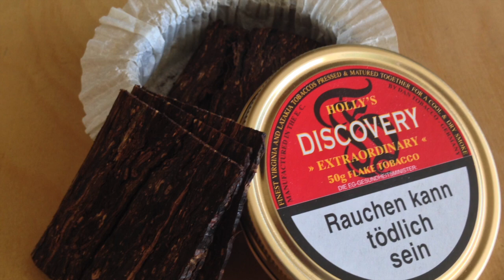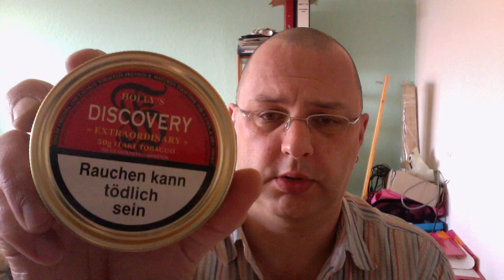The one and only Holly's Discovery